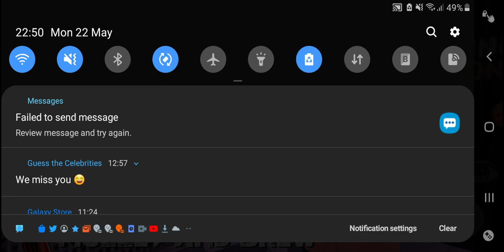Otine & Barry vs Mullet & Brew: Tag Team Elimination Match: Friday Night WWE: November 27, 2026